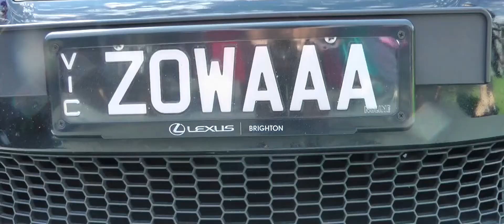wedding of Evan & Nadia 2017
Evan & Nadia wedding 2017